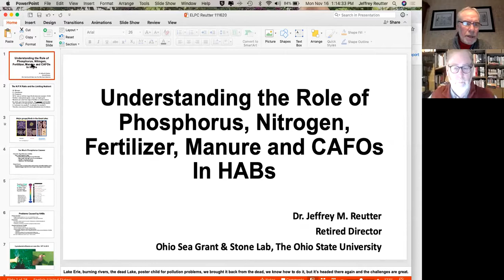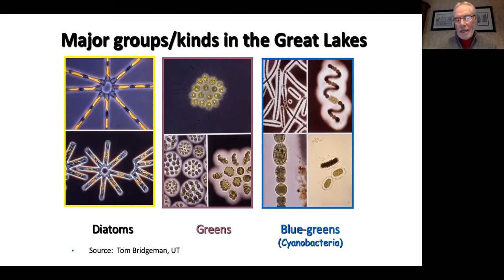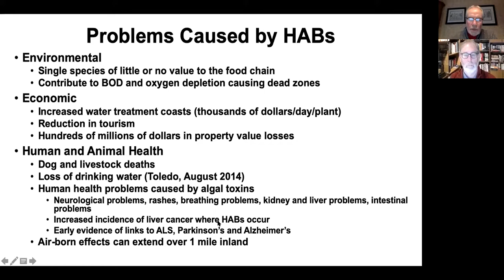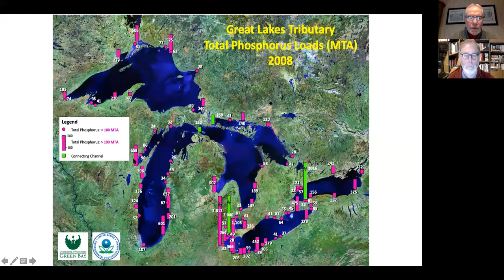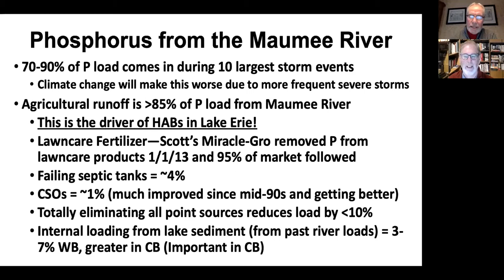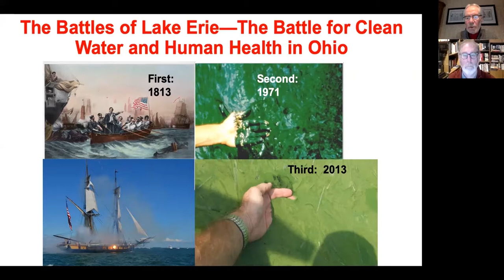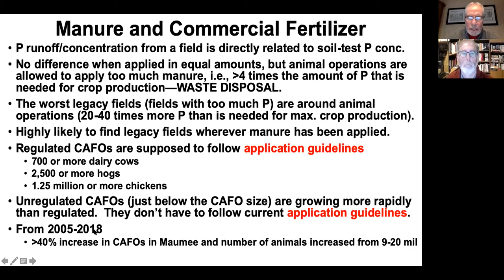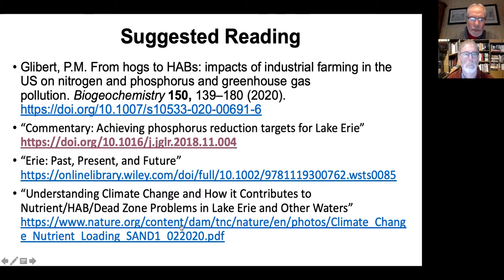ELPC Thinks: The Great Lakes, CAFO's, and Water Quality with Senator Cory Booker and Jeff Reutter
Senator Cory Booker (D-NJ) and Jeff Reutter, former director of The Ohio State University’s Stone Lab and of Ohio Sea Grant, join us to discuss how Concentrated Animal Feeding Operations (CAFOs) are impacting water quality, farmers and rural economies.